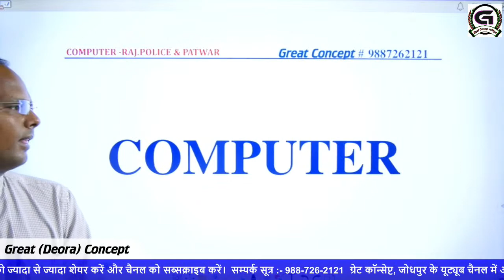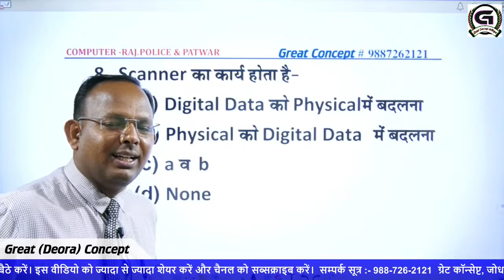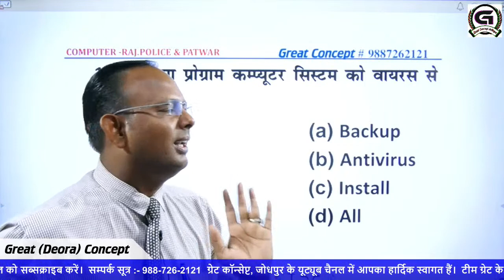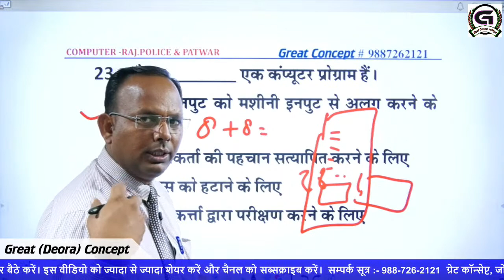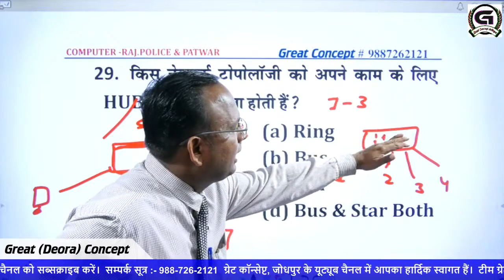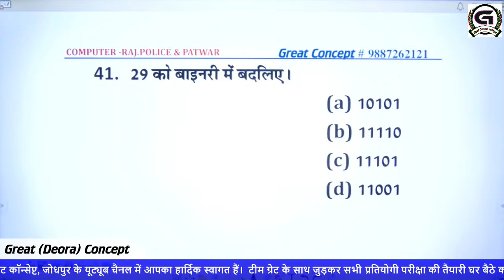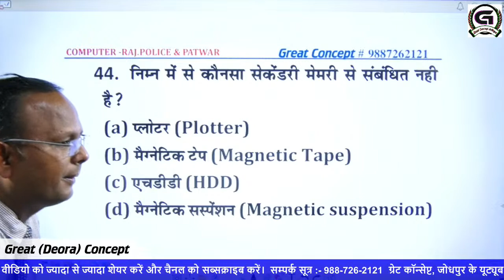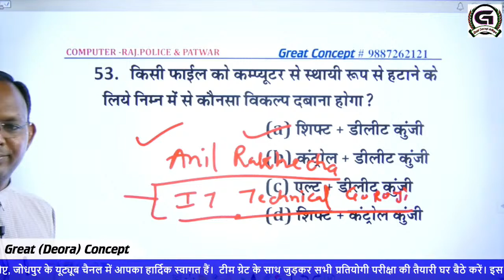Rajasthan Police Computer most MCQ PART-4 by-Anil sir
प्रिय विद्यार्थियों,
अब आपका अपना ग्रेट(देवड़ा)कॉन्सेप्ट जोधपुर संस्थान सोशल मीडिया के सभी प्लेटफॉर्म्स पर उपलब्ध है। आप हमसे जुड़ने एवं प्रतियोगी परीक्षाओं से सम्बंधित दैनिक शैक्षिक , ज्ञानात्मक और गुणवत्तामूलक सामग्री प्राप्त करने के लिये हमें सोशल मीडिया के सभी प्लेटफार्म्स पर फोलो करें एवं इसे अपने दोस्तों के बीच ज्यादा से ज्यादा शेयर करें। जोधपुर (राजस्थान) में स्थापित यह संस्थान प्रतियोगी परीक्षाओं की तैयारी के लिए राजस्थान का सबसे विश्वसनीय और सर्वश्रेष्ठ संस्थान है ।